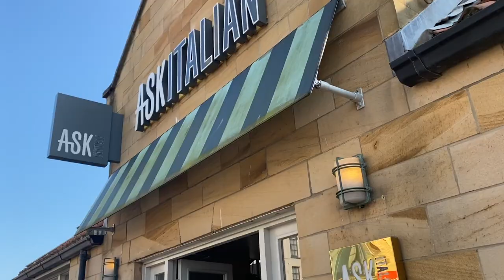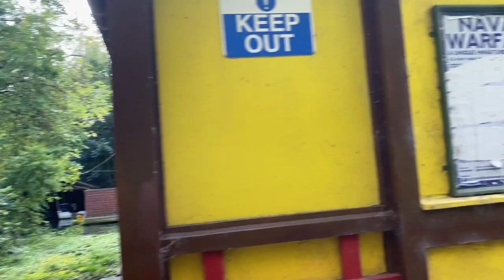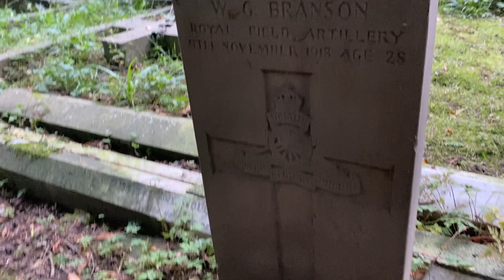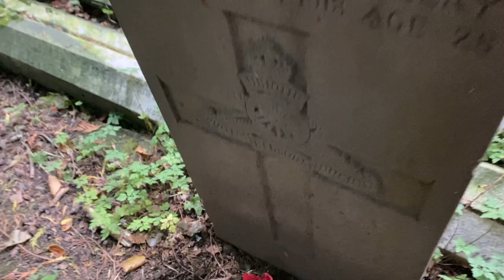☀️ ASMR ~ Exploring The Scarborough Coast ~ Lush Gardens ~ Sea Front ~ Beach ~ Parks ~ History ☀️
Hello everyone 👋. I hope you are all having a lovely week so far 🌸. In today’s video, I thought I would give you a tour of the Scarborough coast. It was a beautiful sunny day and I wanted to make the most of it. I was also joined by my housemate Libby so you will hear a lot of ramblings. This isn’t a video for relaxation purposes due to the loud outdoor sounds but I wanted to show you a part of where I live. I hope you all enjoy 🐿

⭐️ WISIO Personalised Videos ⭐️

❣️ AMAZON WISHLIST ❣️

🌈 TTDEYE The Third Eye Coloured Contact Lenses 🌈